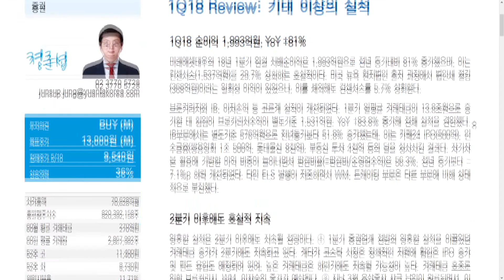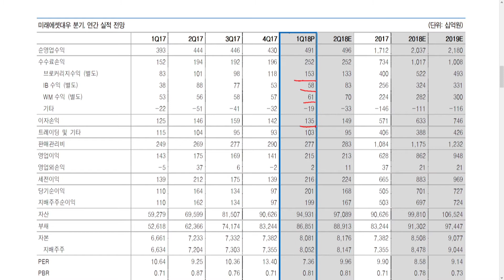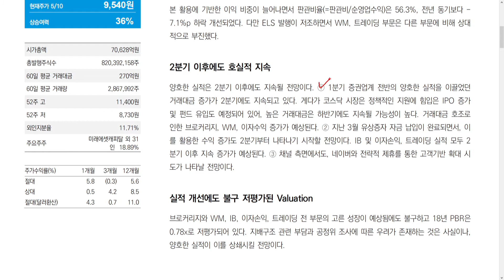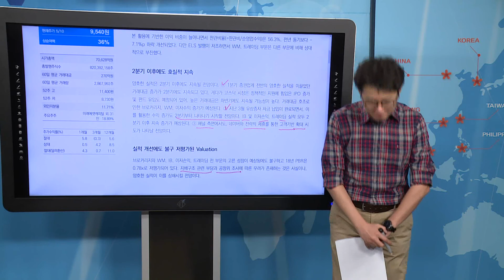미래에셋대우 - 정준섭 연구원